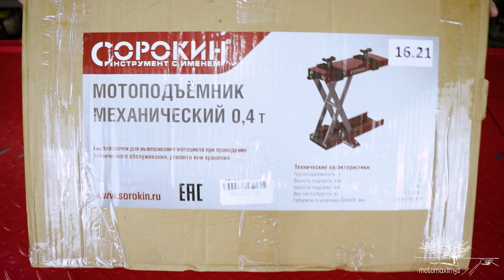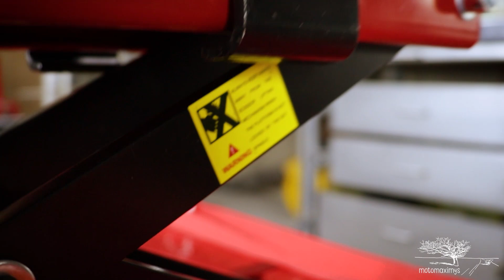Мотоподъемник Сорокин 16.21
Прокатиться со мной по Кавказу,  Зимнее хранение, Эвакуация мотоцикла, прокат Yamaxa XT600E.